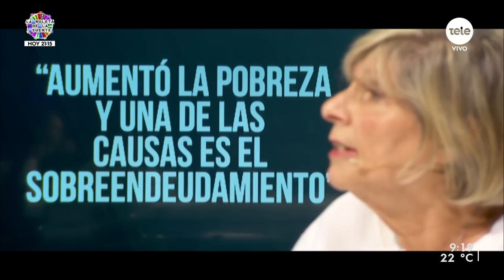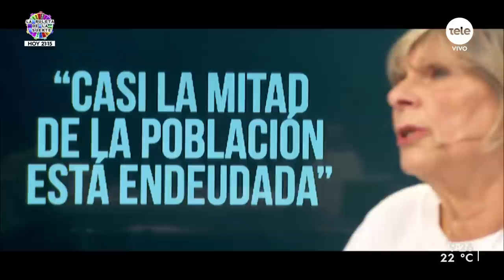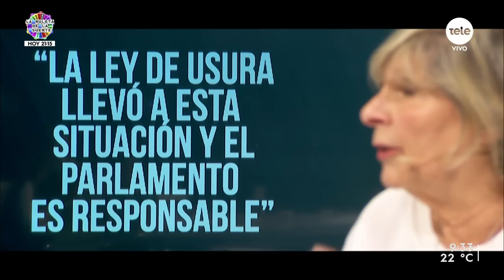"Aumentó la pobreza y una de las causas es el sobreendeudamiento", aseguró académica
Cabildo Abierto presentó una nueva versión del proyecto de ley de reestructuración de deuda. El texto introduce el concepto de "deuda justa", una suerte de límite a la hora de resolver judicialmente la cifra para la reestructuración.
La iniciativa generó varios cuestionamientos del sistema político y financiero. Básicamente, se acusa a los liderados por Guido Manini Ríos de ser muy “ambiciosos” y de presentar esta nueva propuesta para desembocar en un plebiscito, ante la falta de acuerdos parlamentarios que podría generar. Recibimos a Dora Szafir, abogada especializada en derechos del consumidor.